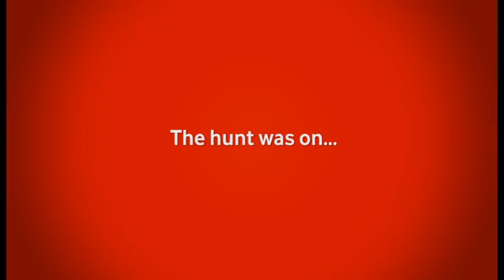Surprising Presents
Over the last month we gave away Christmas surprises across the country. Great surprises make a great Christmas.Happy Christmas
for more Christmas surprises